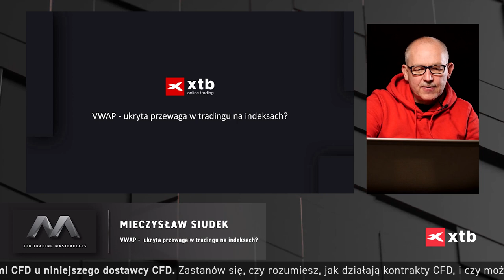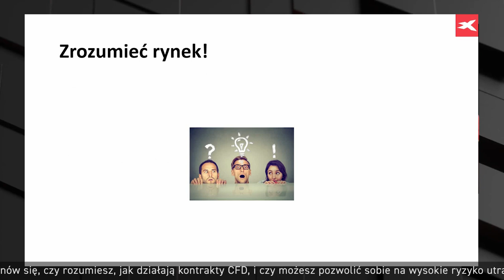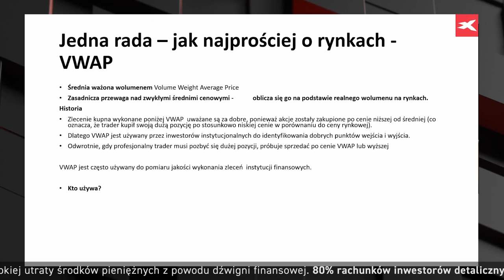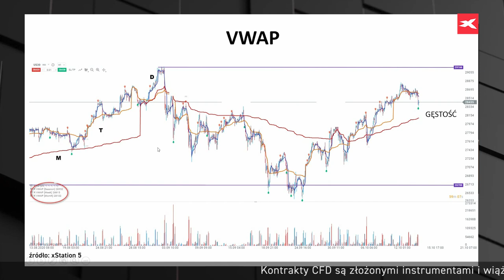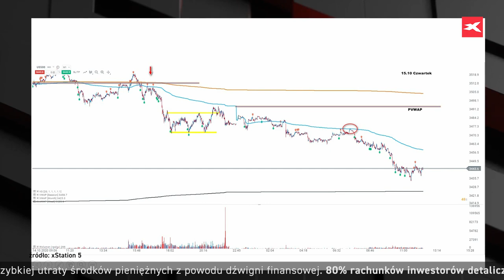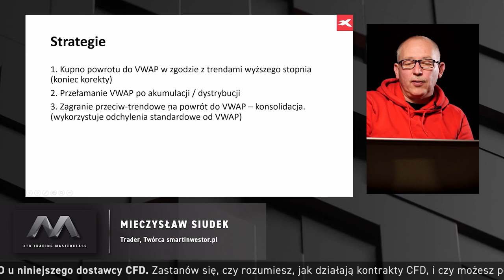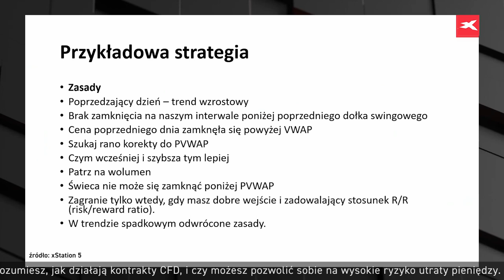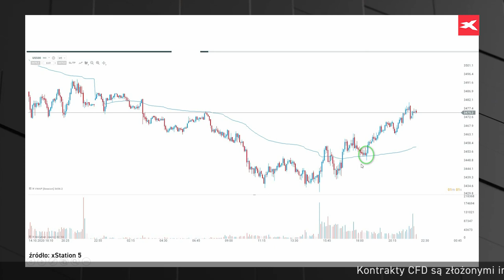VWAP - Ukryta przewaga w tradingu na indeksach? Mieczysław Siudek XTB Trading Masterclass 2020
Nagranie prezentacji Mieczysława Siudka z konferencji XTB Trading Masterclass 2020, z której dowiedz się dlaczego VWAP to narzędzie używane przez profesjonalistów i poznasz zasady efektywnego wykorzystania VWAPu w tradingu.

00:00 Wstęp do prezentacji
1:01 VWAP
1:49 Doświadczenie zawodowe Mieczysława Siudka
5:29 Co pokazuje wykres?
7:48 Jak zrozumieć rynek?
15:48 Gdzie na wykresie znaleźć VWAP?
24:10 Grają pieniądze nie setupy
24:46 Czym dokładnie jest VWAP?
31:35 Właściwa strona VWAP
35:23 Strategie
41:29 Generalne zasady w inwestowaniu
42:04 Przykładowa strategia

80% rachunków inwestorów detalicznych odnotowuje straty pieniężne w wyniku handlu kontraktami CFD u niniejszego dostawcy CFD.

Przedstawione w niniejszym opracowaniu treści posiadają wyłącznie charakter informacyjny oraz edukacyjny. Wszelkie opinie, analizy, wyceny oraz prezentowane materiały nie stanowią usługi doradztwa inwestycyjnego, ani rekomendacji ogólnej w rozumieniu ustawy z dnia 29 lipca 2005 r. o obrocie instrumentami finansowymi. X-Trade Brokers DM S.A. nie ponosi żadnej odpowiedzialności za decyzje podjęte na ich podstawie, ani za potencjalnie poniesione szkody lub zyski, które mogą wynikać z bezpośredniego, czy też pośredniego wykorzystania powyższych informacji.

Należy pamiętać, że informacje i badania oparte o historyczne dane lub wyniki nie gwarantują zysków w przyszłości.